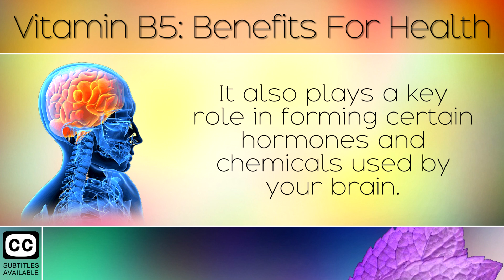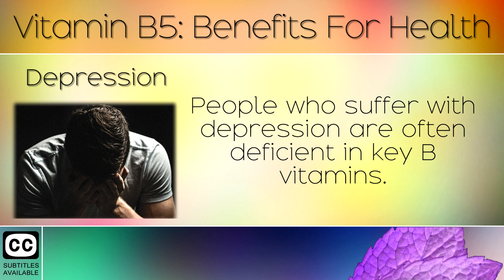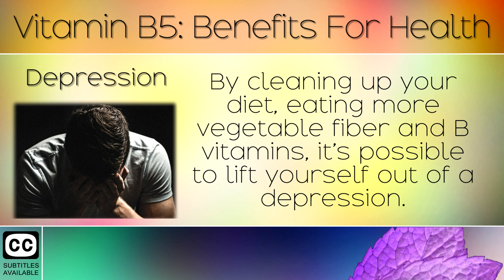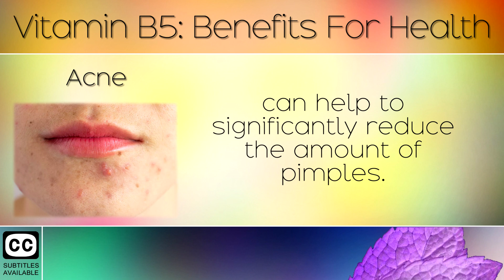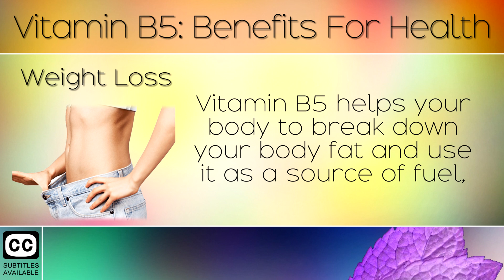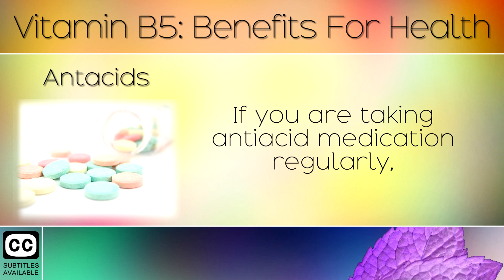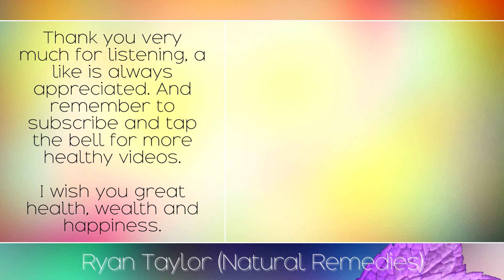Vitamin B5: Benefits for Health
The health benefits of Vitamin B5, part of the Vitamin B complex. [Subtitles]

In today's video we highlight 12 facts and benefits of pantothenic acid, also known as Vitamin B5, for acne, energy production, hormones and metabolism. Vitamin B5 plays a key role in metabolising fats, carbohydrates and proteins to use as energy in the body.

Although B5 is naturally abundant in our foods, many people become deficient because they do not absorb it properly. Digestive problems and complications such as IBS, Crohn's disease, diverticulitis or IBS can prevent you from converting this into the active form.

You need a strong and healthy digestive system to digest and convert B vitamins, so you may wish to improve your diet by cutting out sugary foods, and loading up on fermented vegetables like saurkraut. These will boost the friendly bacteria in your gut, and allow you to absorb more B5 and other nutrients from your food.

Recommended Products: